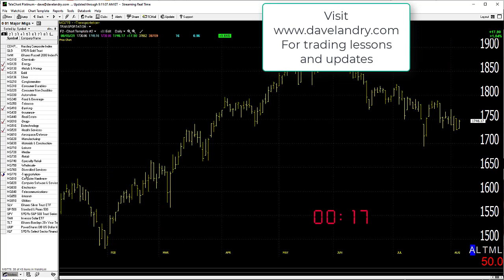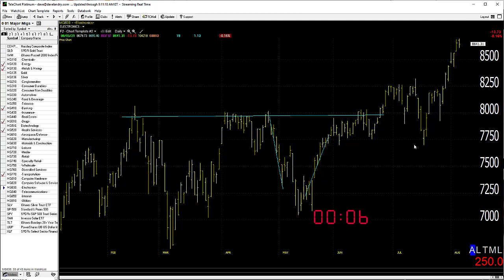08/06/21 Dave Landry's Market In A Minute-"Get Ready To Get Ready"